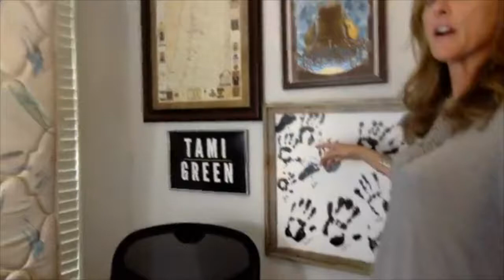Welcome to our Tiny Home!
To buy her book "Control The Future: Thought Technology for Influencers", go

Tami Green, America’s most loved life coach, has received magical endorsements by experts from Harvard and Baylor University and the past president of the American Psychiatric Association. She received her coaching certification from Oprah's enchanting life coach, Dr. Martha Beck. She is a brilliant woman who has helped thousands achieve an exhilarated life through her coaching and conferences.

Transcript excerpt:
 We're live. Hi everyone. Let's see if we can get this right. We've got new equipment everywhere. All right. Today's episode is our tiny home and we're live right? So we may have a couple of issues. We're learning how to use different equipment and different things and at the end when we go live, we're going to show you how it while we are alive at the end, we're going to show you the live view of our tiny home. Right? Okay. So today's episode is about our tiny home. And the first thing I want you to know, because I'm a teacher, I'm always gonna try to teach you something, is that homes are a metaphor in our lives for our lives. So if you think about just going into this for a minute, that your home represents you. If you're describing your home, you're likely describing yourself. So I'm going to tell you a lot about myself and my own transition by explaining why I went from a 6,700 square foot house last year to this tiny home and we've got 950 square feet.